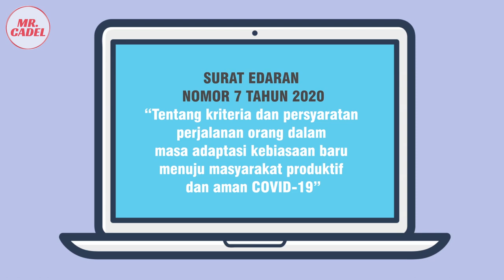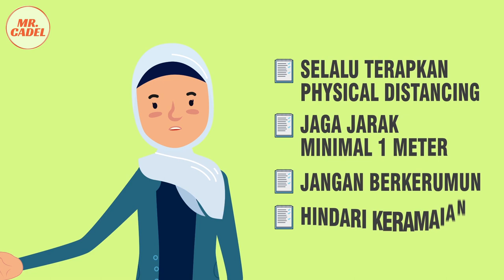NEWNORMAL Ngapain aja sih?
Hai teman-teman.
Pemerintah saat ini akan menerapkan new normal atau tatanan kehidupan baru, sudah tau skenarionya seperti apa?

Skenario yang akan digunakan yaitu dengan menerapkan aturan protokol kesehatan dalam kehidupan kita sehari-hari untuk memutus mata rantai penyebaran COVID-19.

Nah apa saja sih harus dilakukan?
1. Mulai dari seringnya kita mencuci tangan dengan sabun,
2. Sebisa mungkin untuk tidak salaman dan cipika cipikian,
3. Sepulang dari luar biasakan untuk langsung mengganti pakaian dan  mandi yang bersih,
4. Membawa bekal hand sanitizer ya,
5. Menggunakan masker yang wajib dipakai sehari-hari dalam beraktivitas,
6. Mengecek suhu tubuh di kantor,
7. Dan untuk yang berpergian menggunakan penerbangan agar menunjukkan surat keterangan uji tes PCR,  atau surat keterangan uji rapid tes dengan hasil non reaktif. Selengkapnya bisa kalian baca di surat edaran nomor 7 tahun 2020 tentang kriteria persyaratan perjalanan 😉

Ingat di mana pun kita berada, selalu terapkan;
1. physical distancing,
2. jaga jarak minimal 1 meter,
3. jangan berkerumun, dan
4. hindari keramaian,

Karena keberhasilan new normal ini bergantung daripada kedisiplinan kita semua masyarakat Indonesia yang sadar diri memperketat dan mengikuti protokol kesehatan mengingat pandemi ini belum juga berakhir..

Oh iya, untuk menjaga imun tubuh di masa pandemic ini, kita dianjurkan untuk;
1. Olahraga mandiri
2. Berjemur di pagi hari, dan
3. Konsumsi vitamin

Kehidupan mungkin tak akan pernah sama lagi. Jika ingin bertahan, kita mutlak beradaptasi. Jadi, mari menyongsong dunia baru yang kian tak terduga, karena tiap bencana pasti selalu ada hikmah yang kita petik bersama.

Stay safe and keep healty saudaraku!!!

VO: Fifi